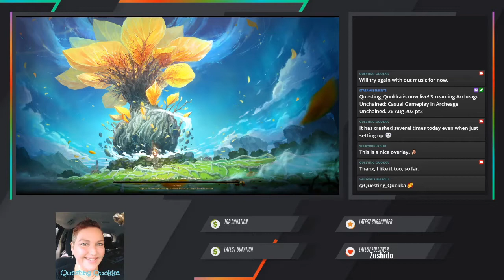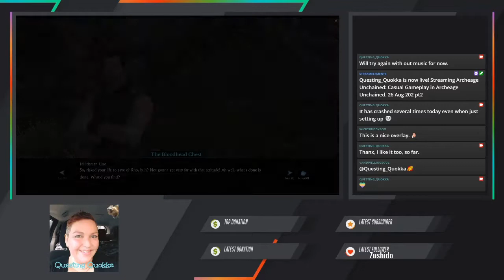ArcheAge Unchained - Casual play 25 aug 2020 part 2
Questing Quokka - ArcheAge Unchained - Casual play 25 aug 2020 part 2